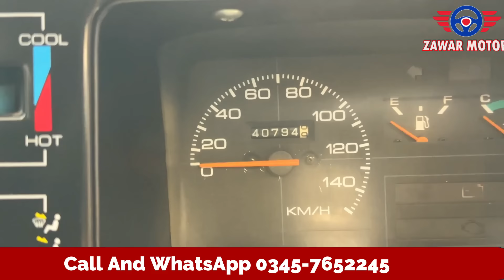2019 Model New Suzuki Mehran Vxr Kharadi Aj 2024 mein 1 Hand Use Rahy Mehran VXR 2019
Suzuki Mehran VXR Model 2019 Bumper To Bumper Genuine first owner Lahore Registration